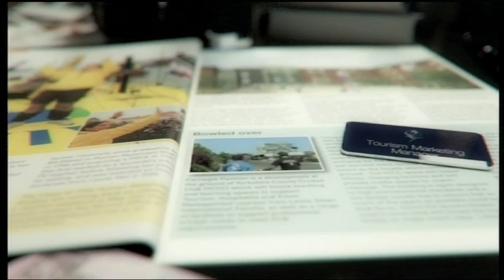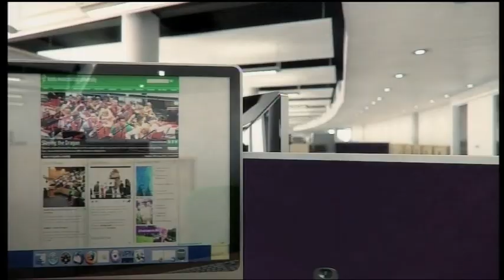Carnegie Pavilion Fly Through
Plans for the new Carnegie Pavilion at Headingley Carnegie Cricket Ground have moved a step closer to fruition, with news that Leeds City Council has granted planning permission for the project.

The building is the brainchild of architect Will Alsop, famed for his avant-garde, modernist buildings. He cites Le Corbusier, Sir John Soane, Mies van der Rohe and John Vanbrugh as his architectural heroes. His approach to architecture was expressed in an interview with The Observer in 2007 when he said: "I like people. I hope it shows."

Work on the pioneering design - a crystalline structure topped with a green, undulating roof - is scheduled to begin this November.

The scheme combines new world-class cricket, media and hospitality facilities and will also act as a teaching space for
Leeds Met.

During the summer period, the 4,000 sqm building is intended to operate mainly as a cricket pavilion and media centre, whilst during the academic year, the pavilion will allow students access to modern media facilities, sporting, hospitality and event management experiences.

Stephen Willis, Director of Finance and Resources at Leeds Met said: "Today's announcement of planning approval for the Carnegie Pavilion marks another exciting and significant development for Leeds Metropolitan University, students, Yorkshire County Cricket Club, the city of Leeds and Yorkshire as a whole. Headingley Carnegie Stadium is one of Yorkshire's best known and loved landmarks, hosting a number of fantastic events including international cricket.

"The new development will facilitate significant and essential enhancements to the stadium.  It will also provide opportunities for Leeds Met students to study in a state of the art environment and learn through unrivalled practical experiences at the many events held at the stadium."

Stewart Regan, Chief Executive of Yorkshire County Cricket Club, added: "This is fantastic news for the club, its members, players and partners.  Leeds Met and ourselves have worked incredibly hard with our advisors over the past 18 months to deliver a project which satisfies everyone's needs.

"We are delighted with the outcome and look forward to commencing work on the Carnegie Pavilion later this year.  This development will go a long way towards helping the club retain international cricket here in Yorkshire.  We are indebted to
Leeds Met, Leeds City Council and Yorkshire Forward for their assistance, support and hard work over many months.

"The Carnegie Pavilion, when completed, will become the single most-viewed building in Yorkshire, seen by all of 500 million people on TV during international cricket events.  We are confident it will become a landmark building for the city of Leeds."

Shaun Russell, of SMC Alsop, said: "The Carnegie Pavilion has undoubtedly been a real challenge for our joint clients and the whole design team - an unusual dual-use building on a highly constrained site and surrounded by residential properties - and we are extremely pleased with the outcome of the planning application.  We consider the Carnegie Pavilion to be a genuinely ground-breaking project and we want to see it built."